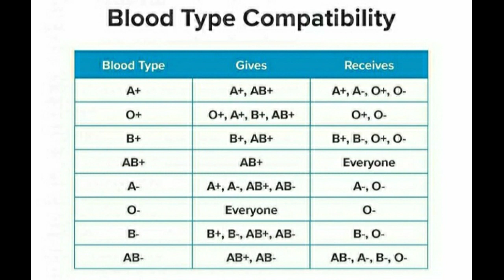Blood Types Compatibility,"Doner, Receiver".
Blood Types,"Doner, Receiver".